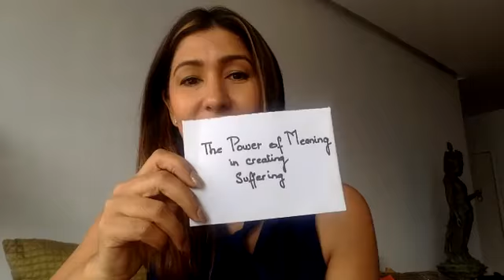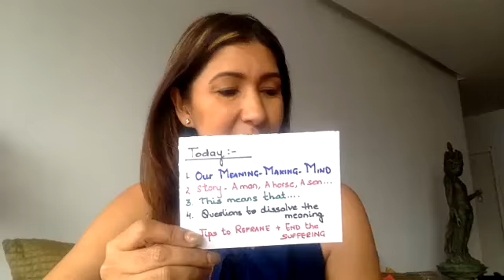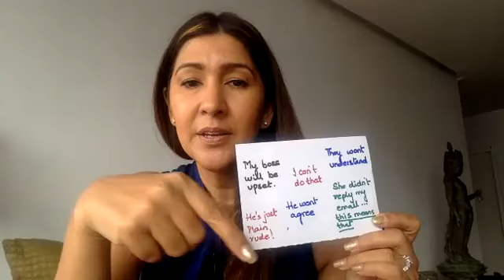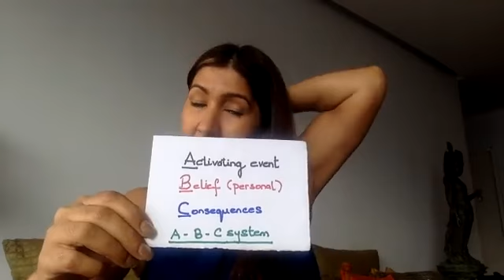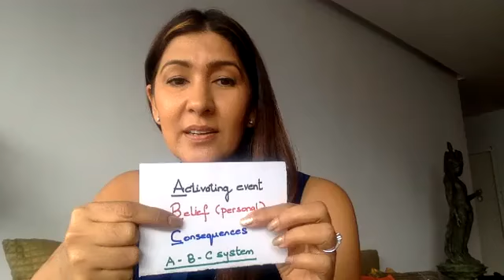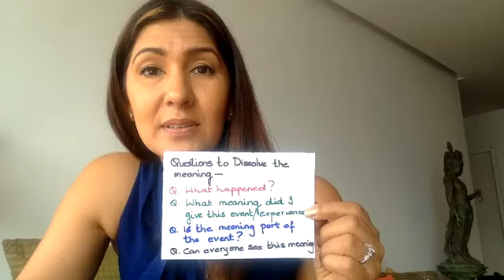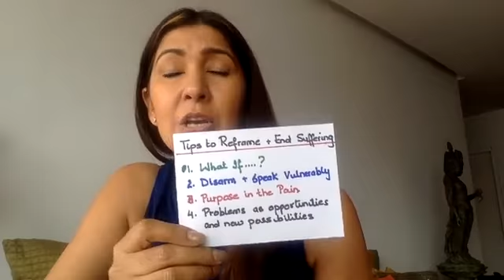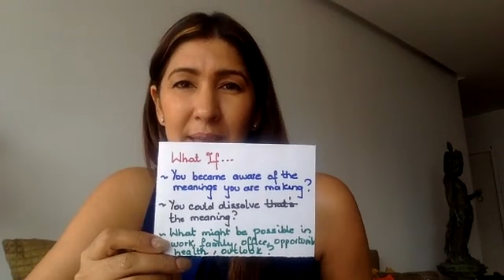The Power of Meaning in Creating Suffering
In this video you will learn:

1. Meaning making mind
2. A Taoist story- A man, his son, a horse...
3. Questions to dissolve the meaning
4. Reframes to end suffering

For private 1-1 sessions fill out the form to schedule a DISCOVERY SESSION with me